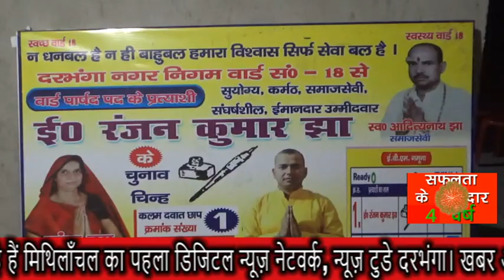NEWS TODAY DARBHANGA 26.12.2022